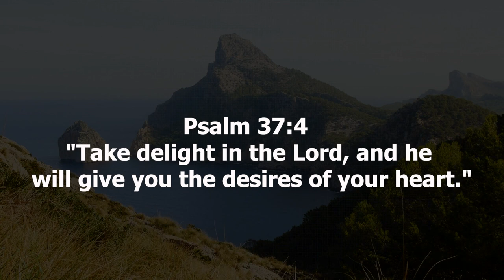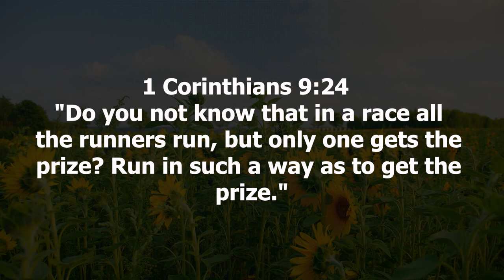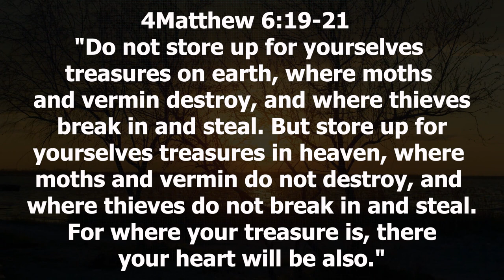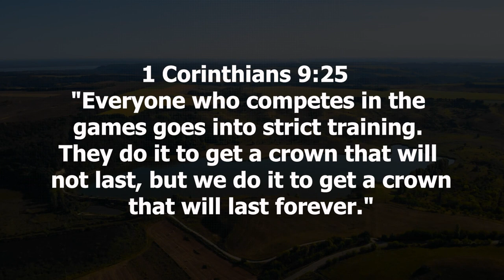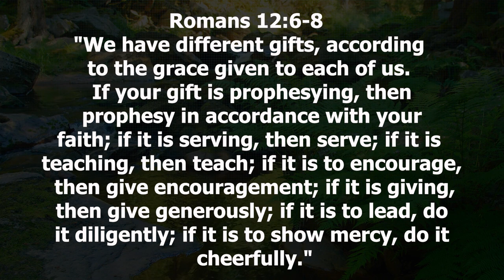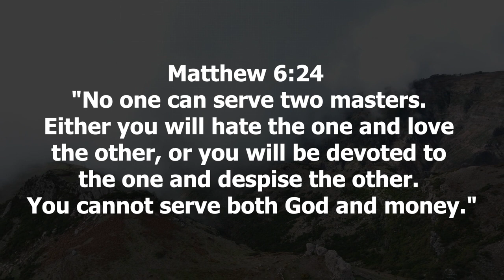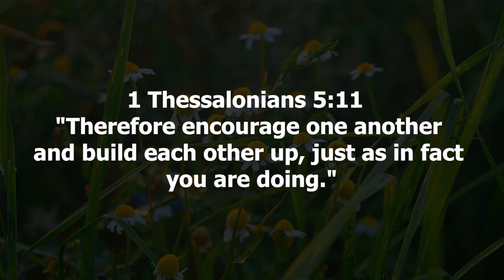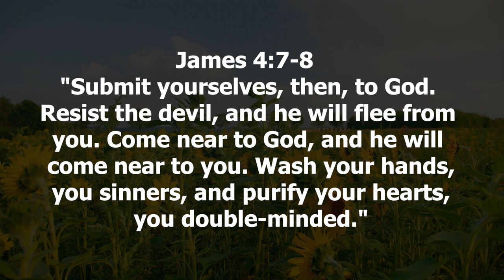Divine Discovery Finding Passion and Purpose in the Bible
Embark on a profound exploration of purpose and passion in 'Divine Discovery: Unveiling Your Passion and Purpose in Christ's Guiding Light.' In this illuminating video, we delve into the timeless quest for understanding one's purpose and igniting the flame of passion within the divine context of Christ's teachings.

This captivating video encapsulates everything you need to know about passion and purpose from a spiritual standpoint. Through engaging discussions, inspiring anecdotes, and deep-rooted biblical insights, we navigate the intricacies of discovering purpose and igniting passion under the guidance of Christ's eternal light.

The quest for purpose is a fundamental human endeavor, and within the teachings of Christ, we uncover profound wisdom that illuminates this path. From understanding our unique talents and gifts to aligning them with a higher calling, this video offers invaluable insights into unraveling the intricacies of purpose-driven living.

We explore the essence of finding passion in life, discovering the activities and causes that resonate deeply within our souls. Through Christ's teachings, we learn to intertwine this passion with a higher purpose, aligning our aspirations with God's plan for our lives.

Moreover, 'Divine Discovery' sheds light on the transformative power of connecting with God to discern our purpose. By fostering a deeper relationship with the divine, we unveil clarity, direction, and a sense of fulfillment that comes from embracing our calling in harmony with God's will.

This video isn't merely a guide; it's an invitation to embark on a soul-stirring journey toward self-discovery and spiritual alignment. Whether you seek clarity in your life's direction, aspire to live more purposefully, or yearn to ignite the flames of passion, this exploration within Christ's guiding light offers solace and guidance.

Join us as we navigate the realms of purpose and passion, drawing from profound biblical teachings and real-life experiences. Discover how aligning with Christ's teachings can illuminate your path, bringing forth a profound sense of fulfillment and meaning.

Let this be the beginning of your transformative journey toward divine discovery!